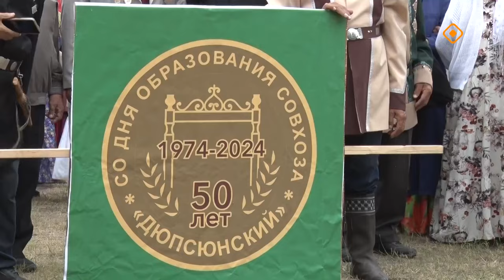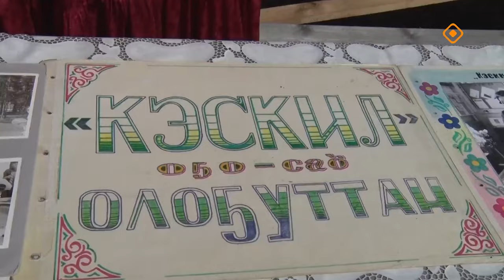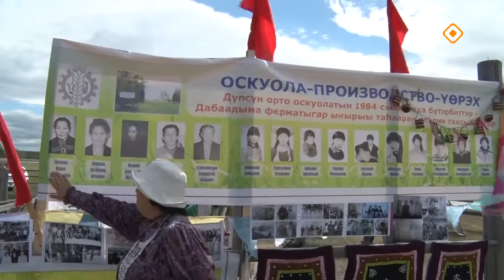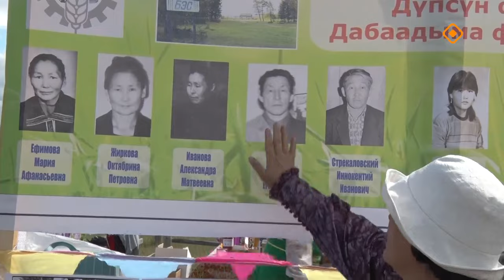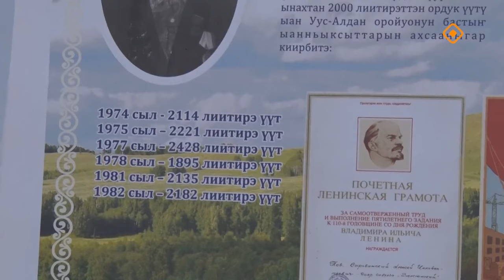«Дойдум дьоно» (17.07.24)